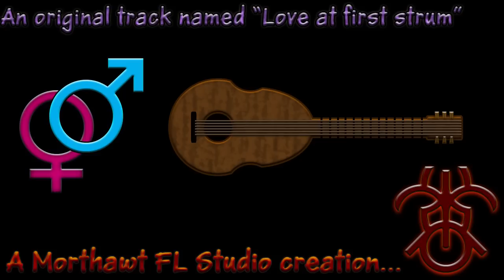HD - FL Studio Beat - "Love at first strum"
This is an original beat I made using FL Studio. This is a guitar track with an uplifting vibe. Contains a smooth yet prominent bass line with piano and strings accompaniment and more.

Download links coming soon...